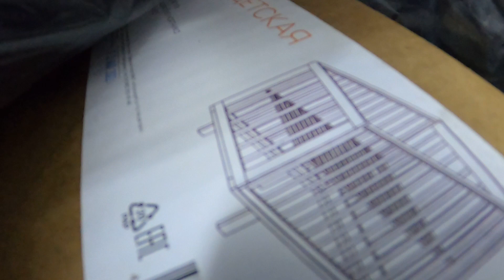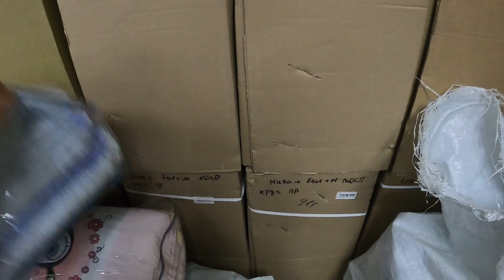КОЛЯСКА ДЛЯ НОВОРОЖДЁННЫХ RANT / RANT BELLA CLASSIC / OZON